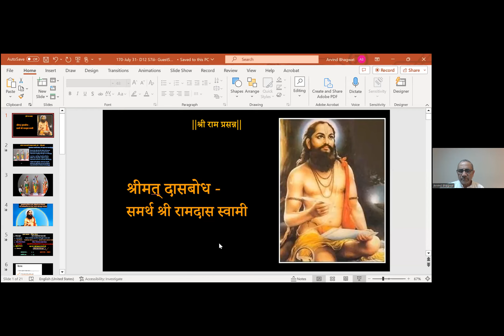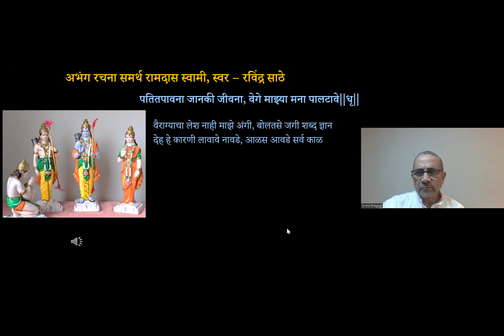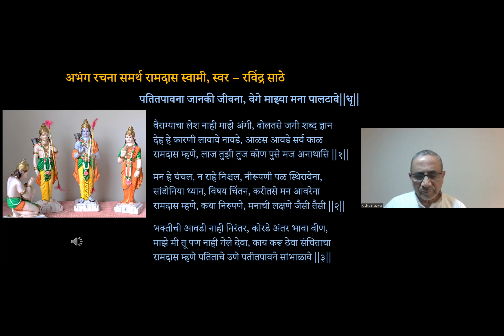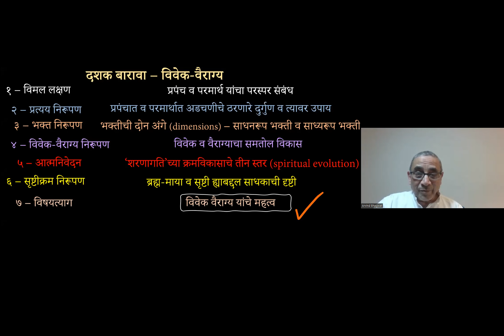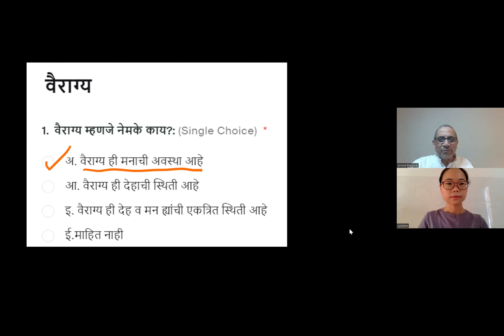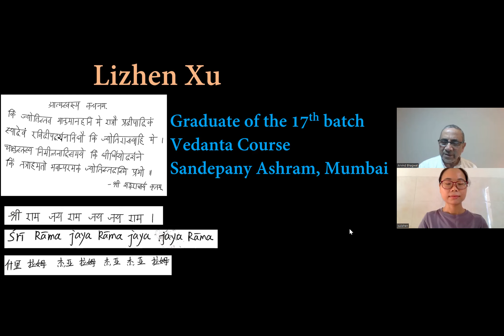August 7th 2023 Special Dasbodh Class By Lizhen Xu